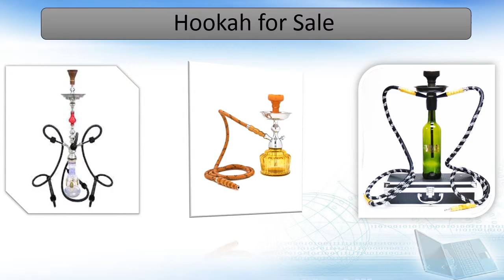Hookah for Sale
Want a great quality hookah at a reasonable price? Nara Hookah has a variety of hookahs available on sale every day. Whether you buy hookah online or from our store you get the best price and highest quality. We sell high quality beautiful hookahs for cheap prices.